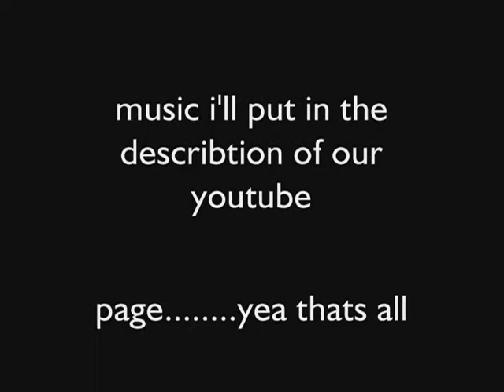History of the World: A Machinima Part 4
This is the forth one, you guys know what it is by now i hope, just watch the first few.

None of the music is ours, all right to the artist, i'll do that later

ok here it is. it is now later.
from begging to the end
Cult of Personality-Living Colour
End of the World-REM
Blood Sugar-Pendulum
Such Great Heights-Postal Service
Joker and the Thief-Wolfmother
Cannon Rock-JerryC
Ballroom Blitz-The Sweet
Fasten Your Seat Belts- Pendulum(used alot)
Turning Japanese-The Vapors
Misirlou-Dick dale
Technologic-Daft Punk
Gasolina-Daddy Yankee
Lacrimosa-Immediate Music
My Heart Will Go on-Celine Dion
One Winged Angel-Eminence Symphony Orchestra
Six-All That Remains
Milkshake-Kelis
and thats all i think =D